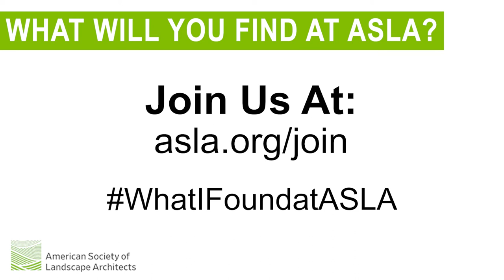What I Found at ASLA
Thought about joining ASLA? See what these students found in the organization and see how students can join for free.